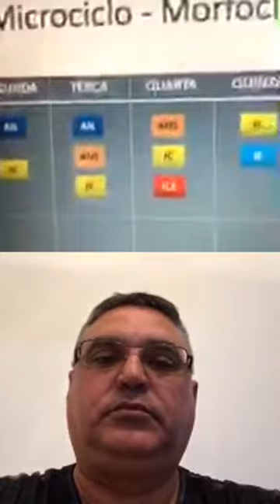Próspero Paoli e Anderson Gongora - Processos nas categorias de base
Live “Processos nas categorias de base” com a participação dos professores Próspero Paoli e Anderson Gongora realizada em 13/05/2020 pelo grupo LaTatica.